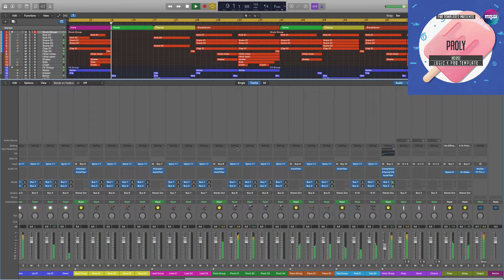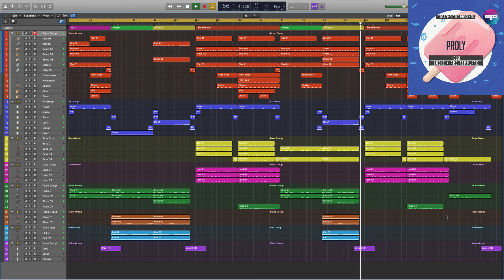House Logic Pro Template Proly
Genre: House
BPM: 125
Instruments/effects : Spire v1.1.9,Kickstart 1.0.9,FabFilter Pro-L 1.13
Produced: By Fisun
DAW: Logic Pro X
Vocal: only preview not included